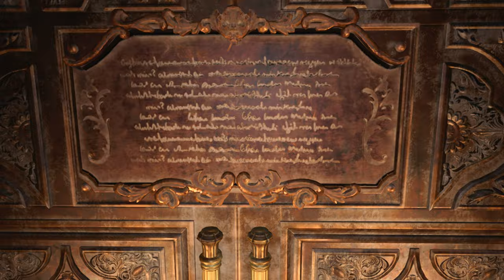Resident Evil 8 Village Lady Dimitrescu Ninja Re-up /Biohazard mod [4K]